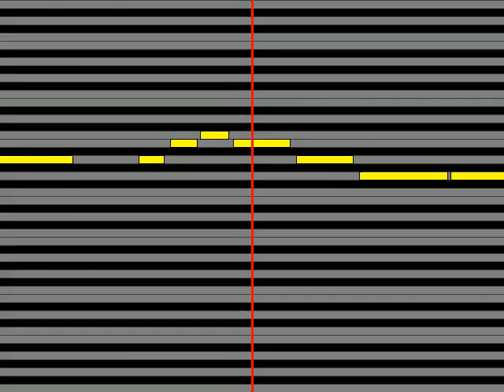【ガイドメロディ】 手嶌 葵 初恋の頃 映画バージョン